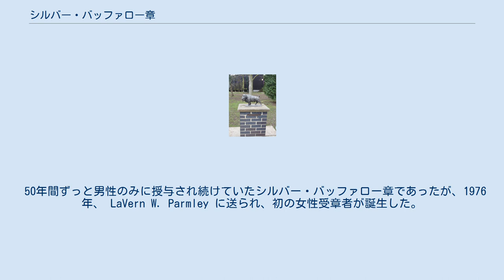シルバー・バッファロー章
シルバー・バッファロー章は、ボーイスカウトアメリカ連盟が全国的に功労のあったスカウトに授与する功労章である。
ボーイスカウト・アメリカ連盟の加盟員以外も対象となっている。
 シルバー・バッファロー章の意義はイギリス連盟におけるシルバー・ウルフ章と同じものであった。
 導入した当初の1926年には、22個の章が事務総長のジェームズ・E・ウェストにより送られ、それ以後は1年ごとにそれぞれ授与されることとなった。
 シルバー・バッファロー章受章者の第一号は、スカウト運動の創始者ベーデン・パウエルである。
第二号は、ボーイスカウト・アメリカ連盟の創設のきっかけとなった「無名のスカウト」に送られた（ちなみにこれは未成年による唯一の受章である）。
この章は、バッファローの像としてギルウェル・パークに置かれている。
 50年間ずっと男性のみに授与され続けていたシルバー・バッファロー章であったが、1976年、 LaVern W. Parmley に送られ、初の女性受章者が誕生した。
2008年までに674名がシルバー・バッファロー章を受章しており、その中には13人のアメリカ大統領も含まれる。
 シルバー・バッファロー章の様式は、赤と白の飾りひもで吊られたものとなっている。
またアメリカ連盟の制服であれば、本結びをあしらった胸章をつけることもできる。
バッファローの飾りそれ自体のデザインは A. Phimister Proctor によるもので、飾りひもは、制服以外の服でもつけられるようにと1934年にとりいれられた。
1946年、胸章はそれまでのバッファローをかたどったものから本結びをかたどったものへと変更された。